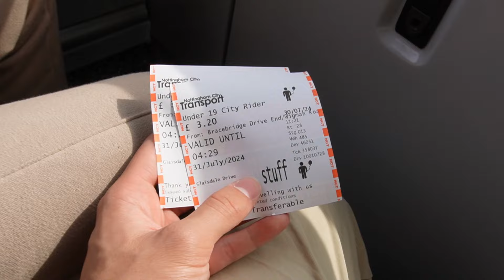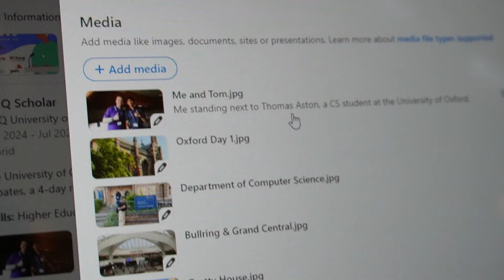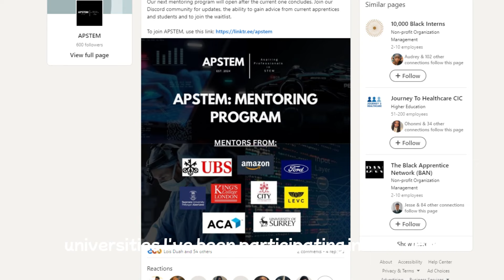100 Days of CHANGING MY LIFE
Hey everyone! A lot has happened over the past 100 days, and today is a very special daily vlog :)

This video marks the start of a new life. A life that I hope to build and nurture alongside all of you!

I have a UNIQ (summer residential at Oxford) vlog in the making too so look out for that :0

Good luck to anyone preparing for uni applications! 🎉

PS The microphone I have now is not as good as I thought it would be 😭 I am so grateful to have so many close friends in the past few months 💖

| 𝐌𝐮𝐬𝐢𝐜 |
No music 😁

| 𝐆𝐞𝐚𝐫 |
ZV E-10
Battery Pack
256 Micro SD Card
Reversible Lens Hood
4TB Portable Hard Drive
Rode VideoMicro II
Video-editing: Davinci Resolve 18/CapCut
Photo-editing: GIMP
Thumbnails: Canva